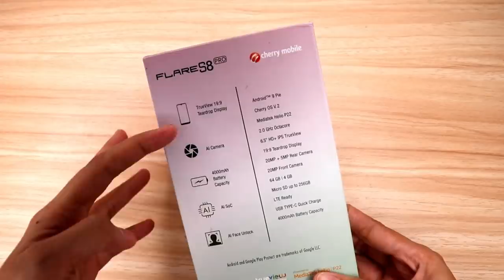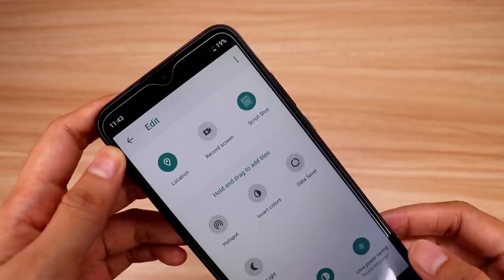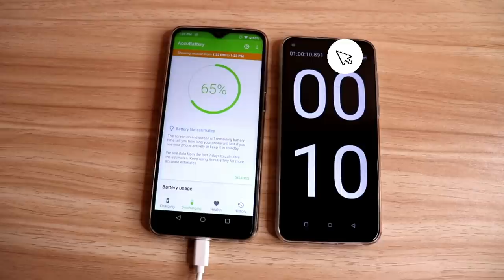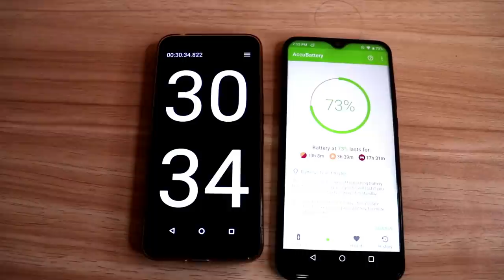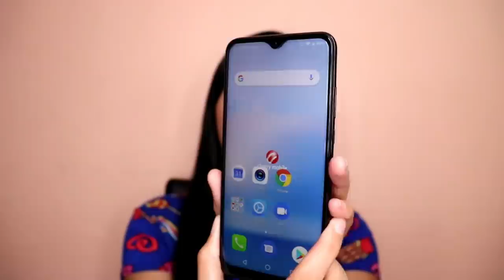CHERRY MOBILE FLARE S8 PRO - UNBOXING & FULLREVIEW (COD,ML,CAMERA,BATTERY & HEATING)